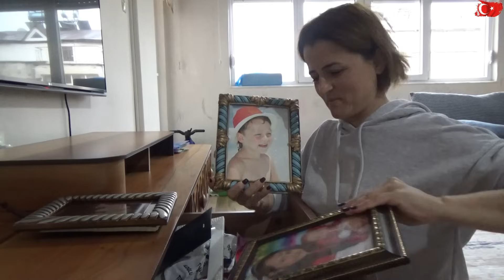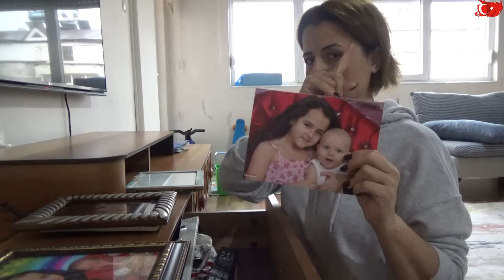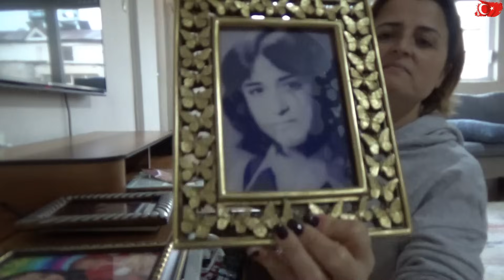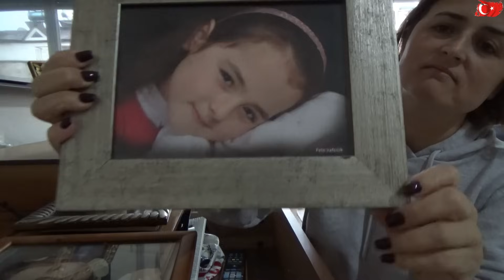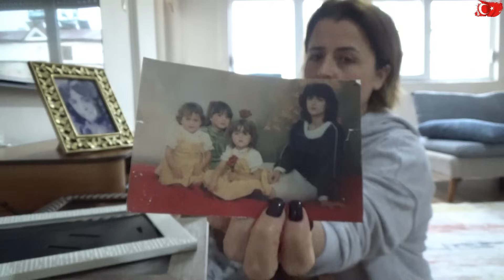PAŞA'ya BABA DEMEYE BAŞLADI AIRFRYER'da (AYFER'de yani) PİDE YAPIYORUM